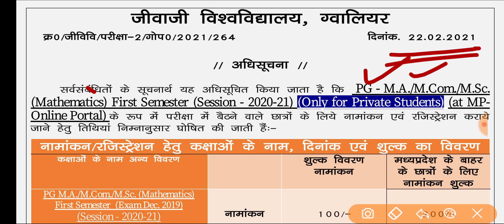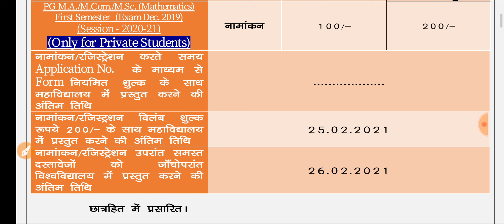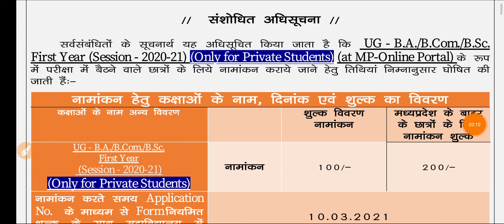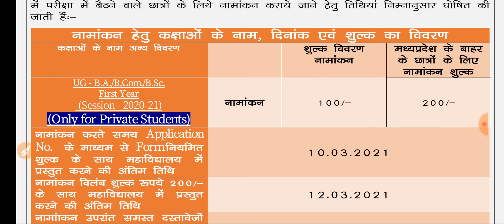MP UG, PG College Private Admission Form Last Date Extend || प्राइवेट एडमिशन की अंतिम आगे तारीख बढ़ी